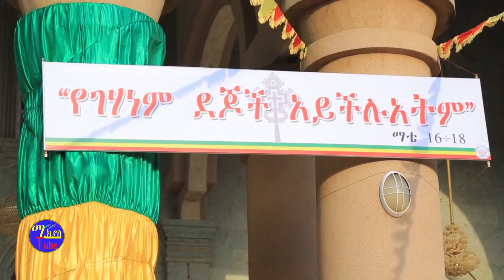Ethiopia:ለታሪክ እሚቀመጥ ድንቅ ስራ በናዝሬት ገብርኤል/ዲ/ን ብርሃኑ አድማስ/መምህር ዮናስ/ዘማሪ ገ/ዮሃንስ